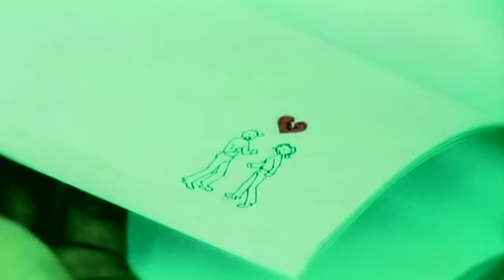นอกสายตา - แคทรียา อิงลิช【OFFICIAL MV】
เพลง   :  นอกสายตา
ศิลปิน   :  แคทรียา อิงลิช (แคท)
คำร้อง   :  ธนา ชัยวรภัทร์;เกียรตินคร ประชากุล
ทำนอง   :  เกียรตินคร ประชากุล
เรียบเรียง   :  บุสก้า